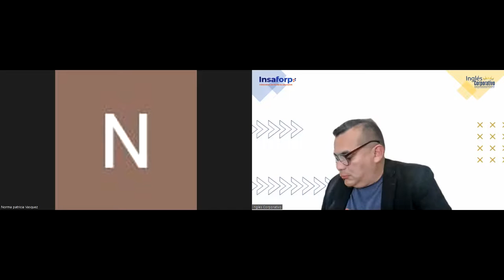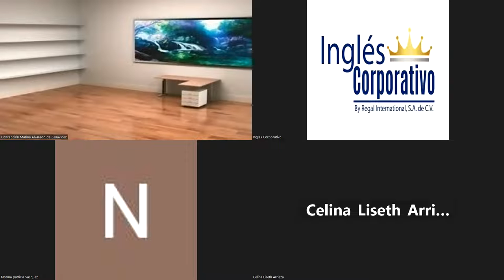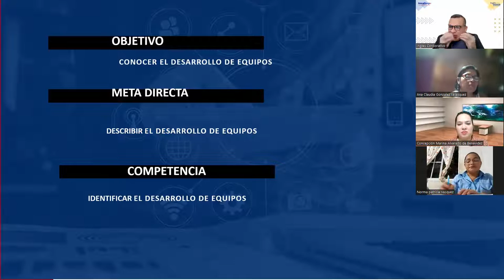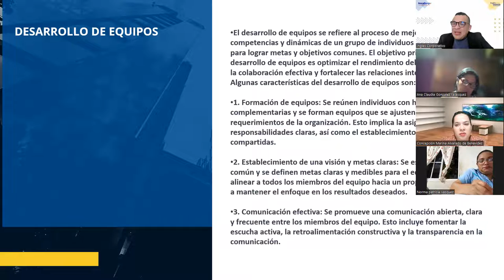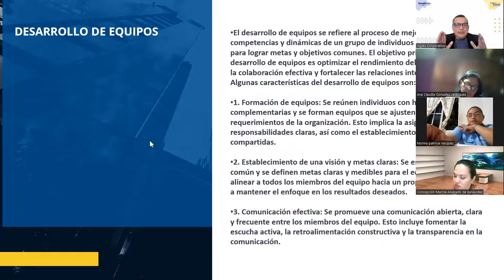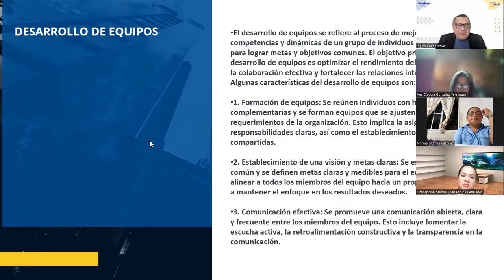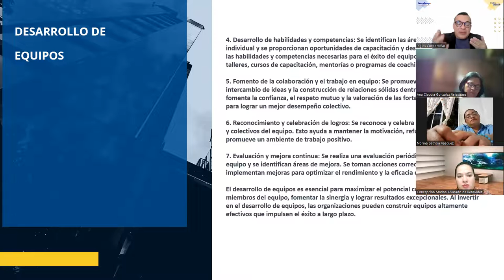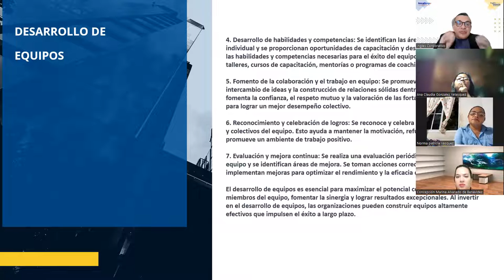SESION 3-10-07-2023-HI-01-7-8-PM-07-23 -ALFARO-Desarrollo de equipos